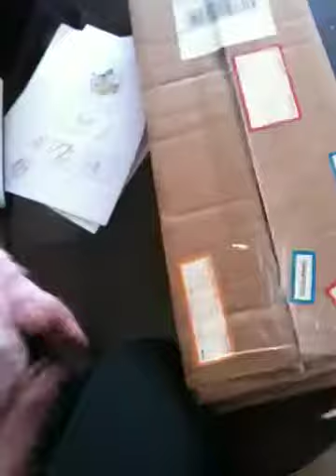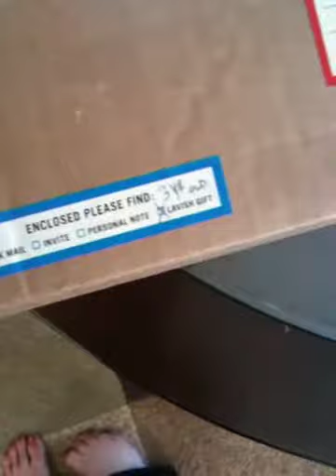Hope got a gift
From auntie Arleen, Kai, and Uncle Greg